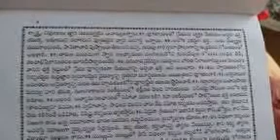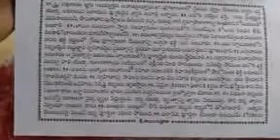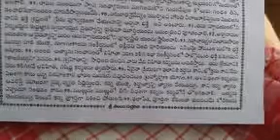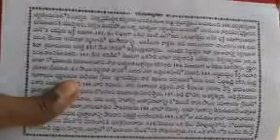Shree sai saccharitra reading